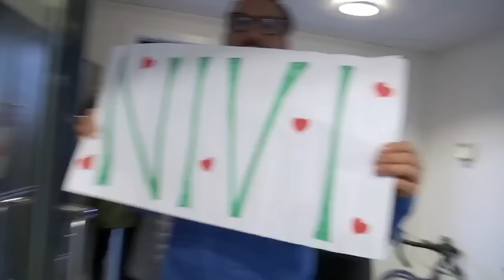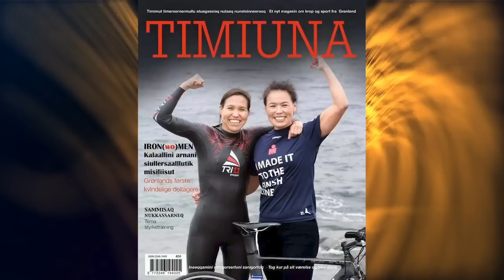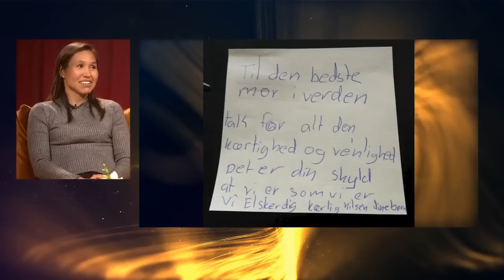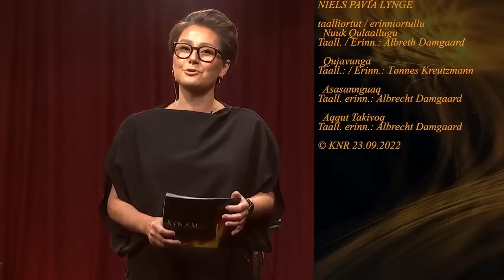Kinamita? Nivi Geisler, KNR 23.09.2022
Nersualaarinninnissamut piffissanngorpoq. Pulaartussarput tupaallatsillugu qujaffigalugu nersualaarneqassaaq, nuannarisaanik nipilersuutinik appittarluta. Aaqqissuisoq: Kimmernaq Kjeldsen.